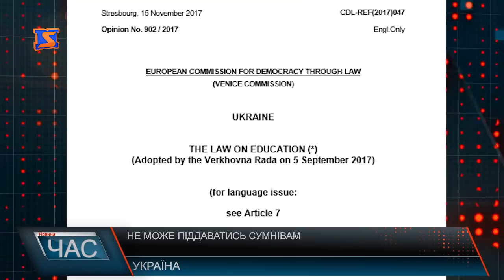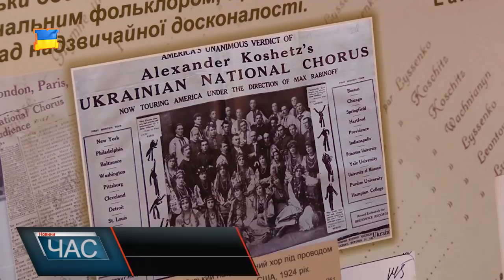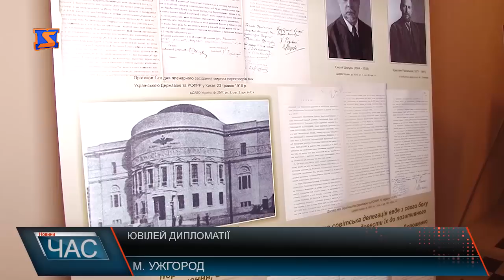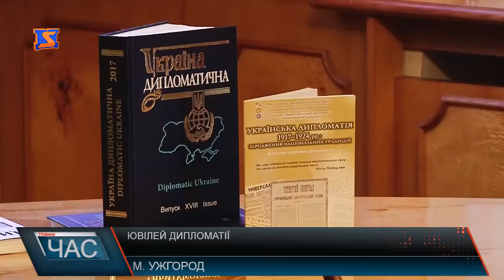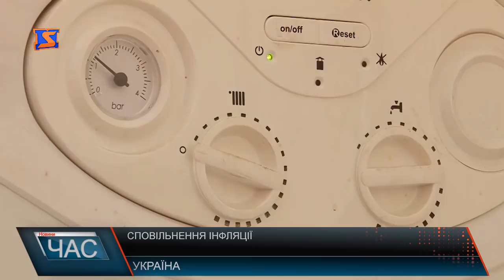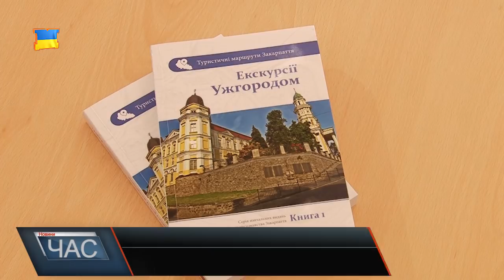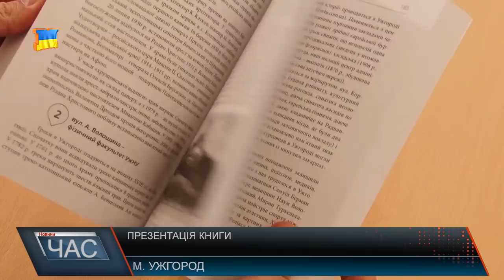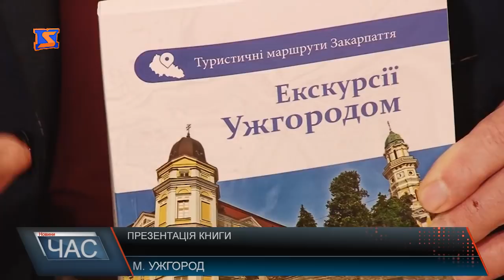Програма “ЧАС”. Hовини Закарпаття за 9 грудня 2017 року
Децентралізаційний марафон. Напрацювання на наступний рік
 Ювілей дипломатії. Унікальна виставка
З новим освітленням. Реконструкція вуличних ліхатрів
Презентація книги. «Екскурсії Ужгородом».
Алея різьби. Нова візитівка Рахівщини